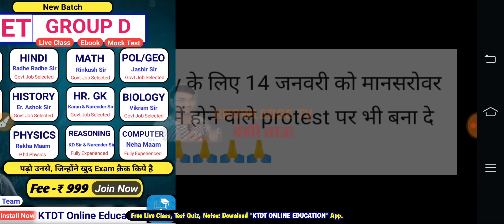HSSC CET Qualify करवाने का अंतिम प्रहार - KTDT